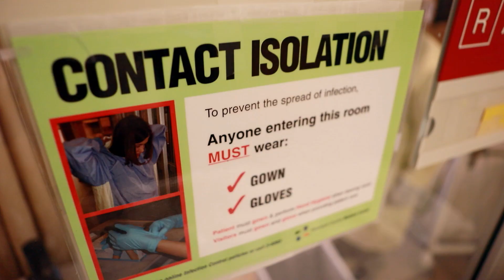Hennepin Healthcare Division of Nephrology and Chronic Disease Research Group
Hennepin Healthcare & the Chronic Disease Research
Group: A Patient-focused Approach to Clinical Care &
Research

The Hennepin Healthcare nephrology division has conducted cutting edge patient care and has spearheaded state-of-the-art fellow education programming for over three decades. Patients with acute and chronic renal diseases are cared for in specialty clinics such as a post-kidney transplant clinic, the kidney transplant evaluation clinic, the general nephrology clinic, the mineral metabolism clinic, and the home hemodialysis and outpatient peritoneal dialysis clinics. The Chronic Disease Research Group (CDRG), formed by Hennepin Healthcare nephrologists to investigate public health issues related to chronic illnesses and treatment, enriches the training experience by giving fellows access to skilled research mentors. Under a multimillion-dollar contract with the National Institutes of Health (NIH), the research group serves as the Coordinating Center and the Cardiovascular Disease Special Studies Center for the United States Renal Data System (USRDS). Currently, the research group also operates the Scientific Registry of Transplant Recipients.

(SRTR), which maintains the database for all solid organ transplant statistics and information in the U.S. CDRG's team is comprised of biostatisticians, epidemiologists, physician investigators, medical writers, and many others. Employing vast expertise in health care research, they conduct observational, clinical, and epidemiological studies into chronic diseases and examine long- and short-term patient outcomes.